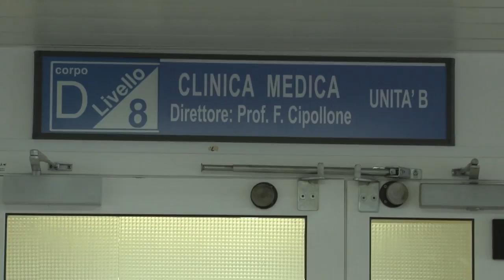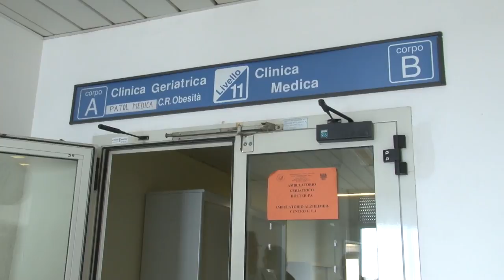Chieti. La nuova ala della Clinica Medica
Inaugurata questa mattina  la nuova ala della Clinica Medica del SS Annunziata che dispone di nuovi 15 posti letto per degenti della medicina generale